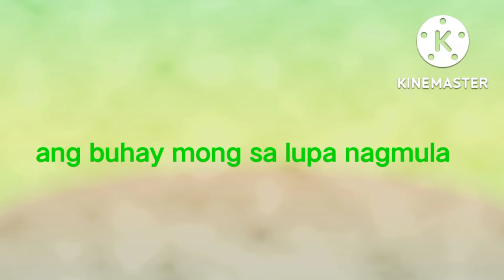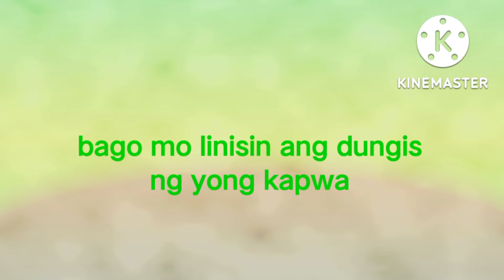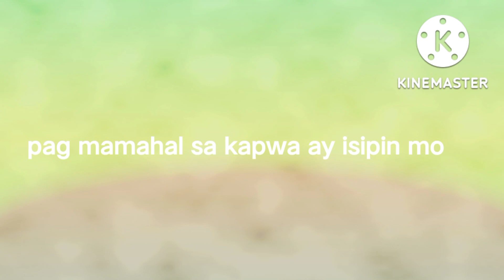Lupa song_(Lyrics) |Erik santos